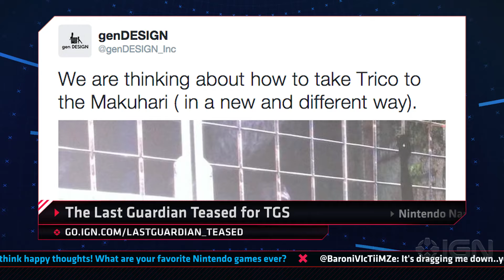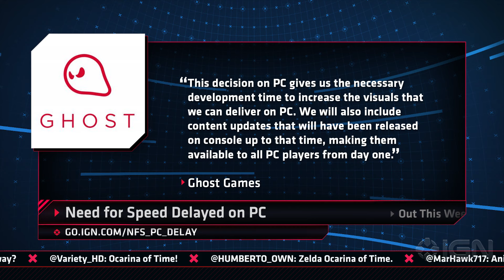The Last Guardian at TGS & Nintendo Names New Boss - IGN Daily Fix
GenDesign teases The Last Guardian at TGS and a new boss is named for Nintendo. Plus, details on Shigeru Miyamoto and Genyo Takeda's new roles and StarCraft 2: Legacy of the Void gets a release date.